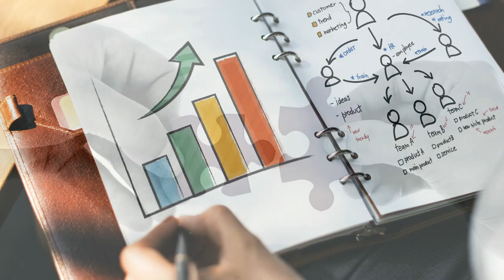CSC tec course full csc registration to final passout csc apply online.(1)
CSC tec course full csc registration to final passout csc apply online.